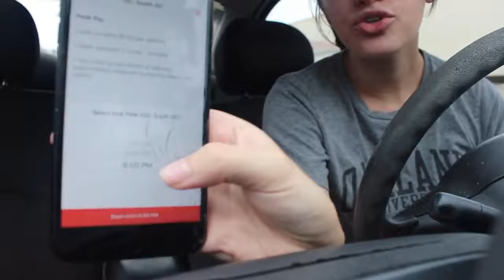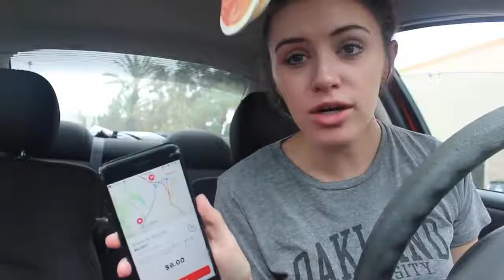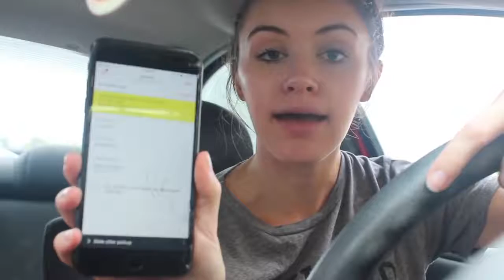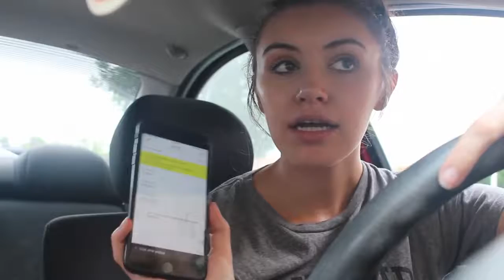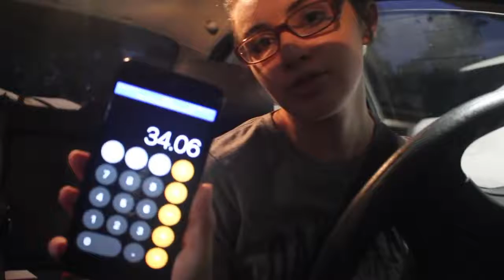HOW TO MAKE EXTRA MONEY WITH DOORDASH | 2019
Make extra money in your spare time. This is a cool part time gig. Please "CLICK " the link to find out more.
eating delivertohome homedelivery how to make extra money with door dash | 2019
#7 Side Jobs To Make Extra Money (2019)#10 Uncommon Side Hustles To Make Money (2019)sidehustle